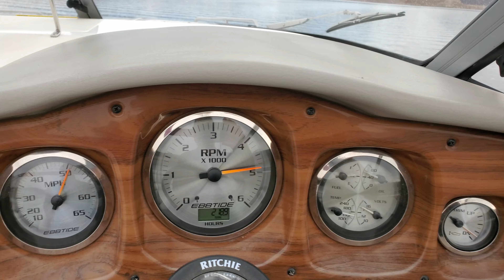2006 Ebbtide 2600 SL Cuddy Bow Rider Lake Test 2